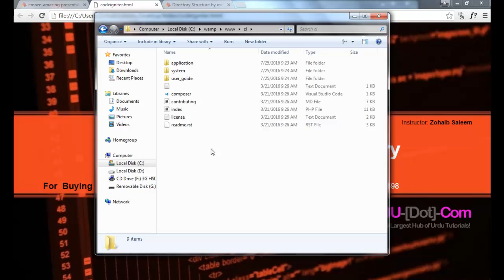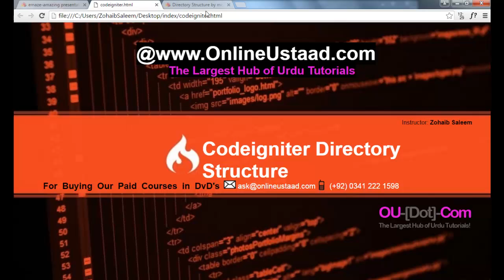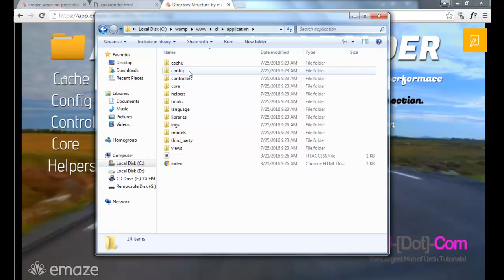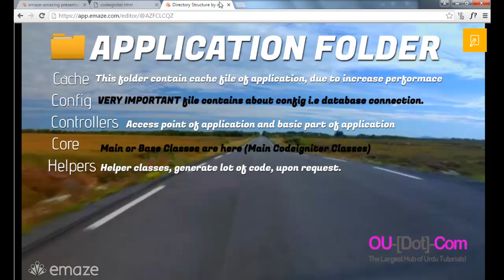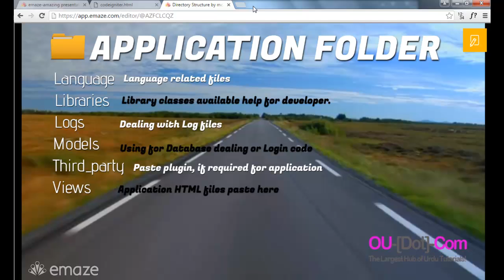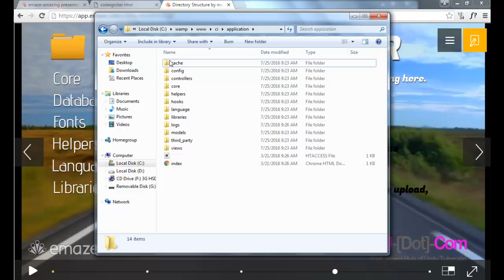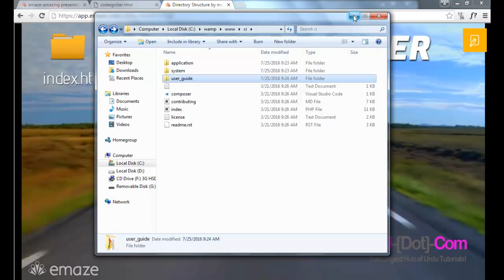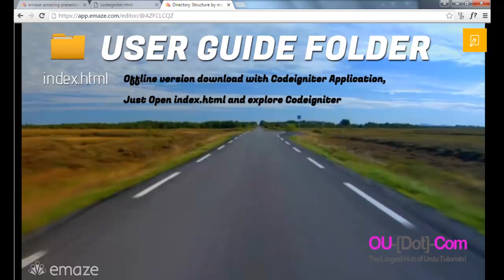Codeigniter PHP Tutorials in Urdu/Hindi Part 3 Installation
Complete video tutorials course of PHP based framework Codeigniter (MVC) in Urdu/Hindi, if you want to learn Codeigniter framework in Urdu by building projects in it then please visit this link for project files